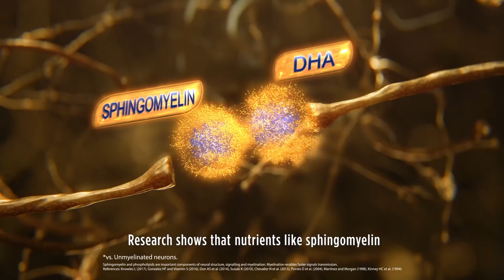Think Quick, Learn Fast - Product